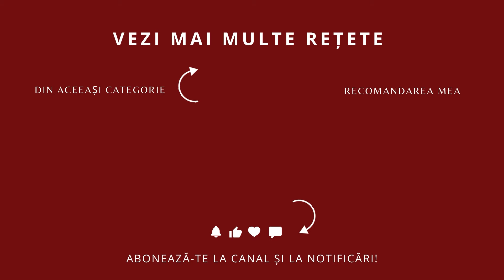30 de minute și o singură tigaie! Rețeta de piept de pui cu ciuperci și smântână.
Vreți o mâncare rapidă, care se face într-o singură tigaie? Încercați rețeta de pipet de pui cu ciuperci și sos alb din smântână pentru gătit. Simplu și delicios!

Oricând aveți nevoie de o idee gustoasă pentru masa de prânz, rețeta aceasta cu piept de pui și ciuperci scăldate în sos cremos de smântână, va fi exact ce trebuie. Se face ușor, e gata în 30 de minute și va fi pe gustul tuturor. Bonus: în procesul de gătire nu murdărim decât o tigaie! ;)

300 g piept de pui
2-3 linguri ulei
1 ceapă mică
300 g ciuperci proaspete
50 ml vin alb
200 ml smântână de gătit cu 30% grăsime
1-2 căței de usturoi
sare și piper (după gust)
pătrunjel pentru servit
Calorii 741 kcal/porție
Conținutul videoclipului:

0:00​​​​​​​​​​​​​​​​​​​​​​​​​​  Introducere
0:16 Ingrediente
1:20 Pregătiri
1:41 Mod de preparare
4:27 Servire
Dacă v-a plăcut această rețetă de piept de pui cu ciuperci și smântână, nu uitați să vă abonați la canal!
Am pregătit pentru voi multe alte rețete de sezon care urmează să apară în perioada următoare.